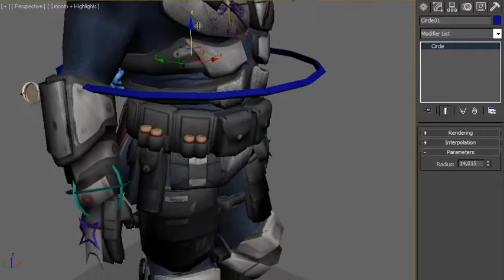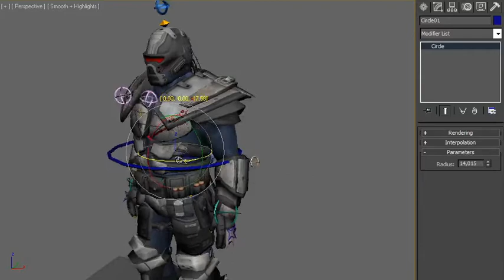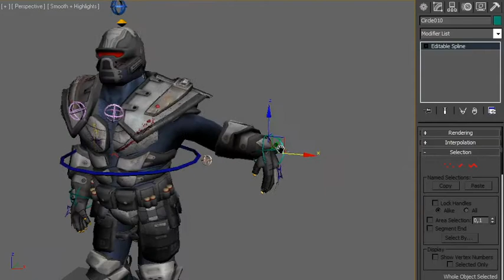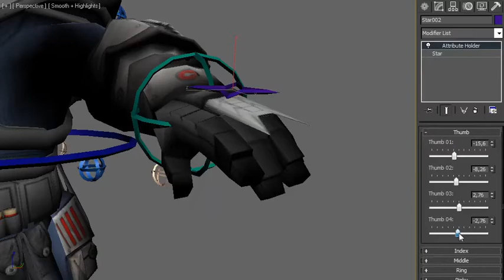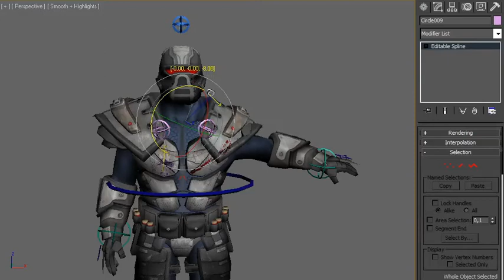Military Guard Rig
Model by Michael Cloutier